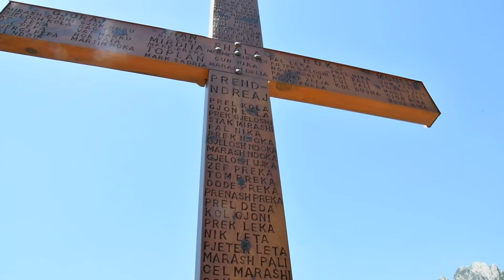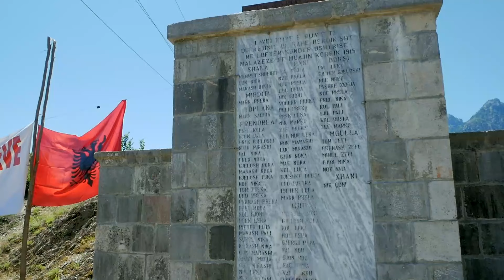Kulla e Lashte e KOL PREL KOLES dhe Lufta e Planit - Fran Kodra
Te gjitha te drejtat e rezervuara.